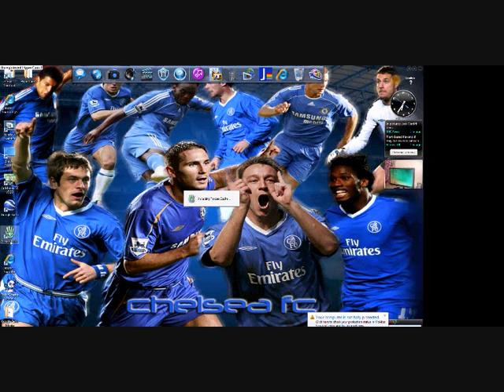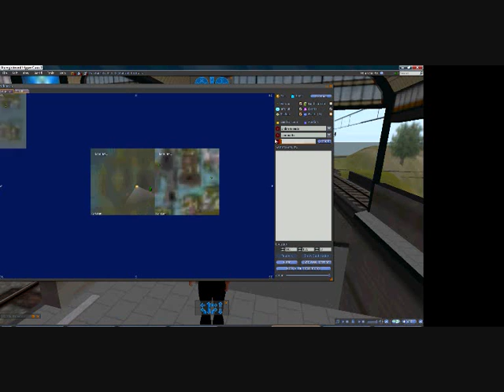More from me in second life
This is second life:On habbo please add me my username is killer420.